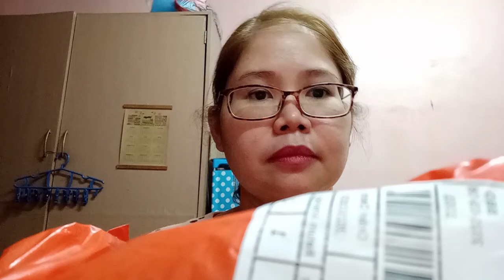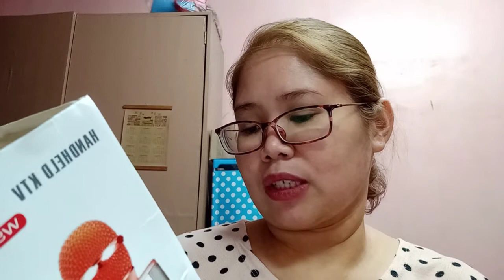Unboxing my Pink Bluetooth Mic ;)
raw vid I took almost a year ago 030521
unboxing my Pink Bluetooth mic :D